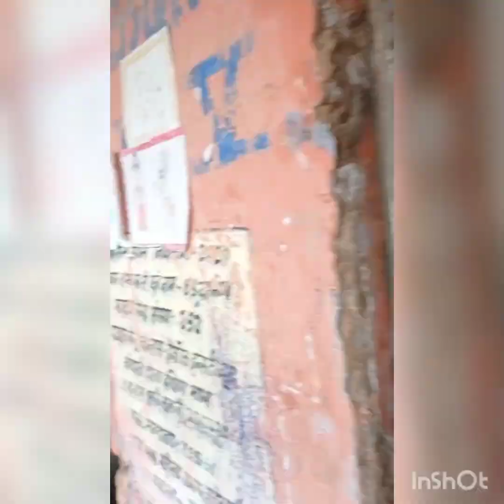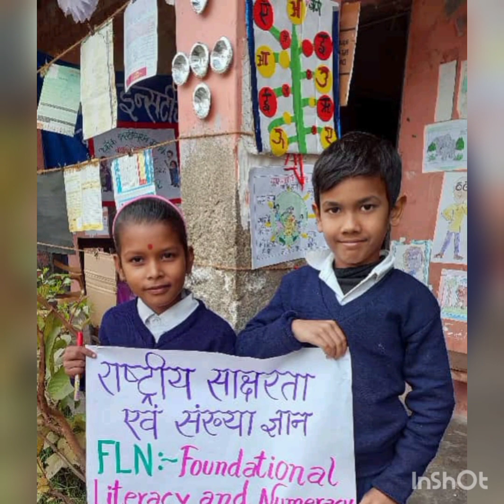नवाचारी शिक्षा के माध्यम से खेल खेल हमारे देश भारत के सभी राज्यों की जानकारी।